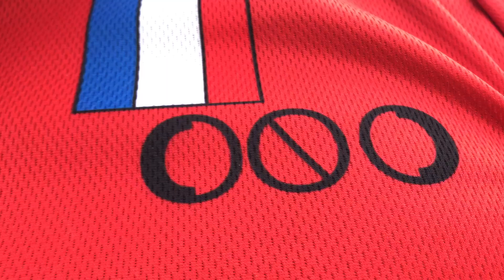Pierre-Yves Brochard #76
Vidéo du nouveau pilote vitréen Pierre-Yves sous ses couleurs Nologo et son nouveau cadre Spad.